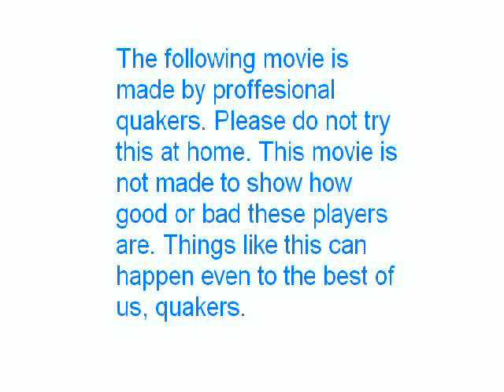Quake 3 movie "Fail"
See on mingi 10 aastat vana kraam?